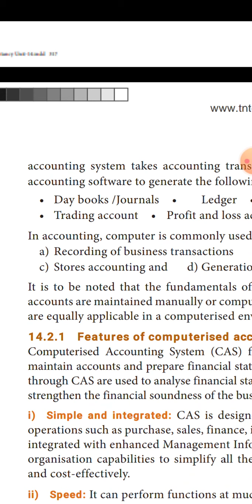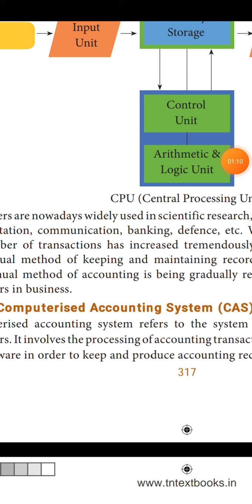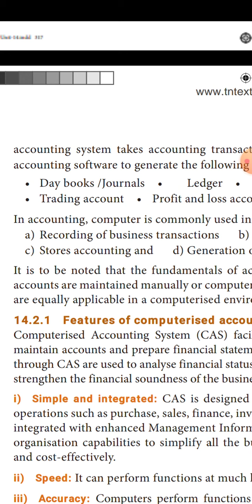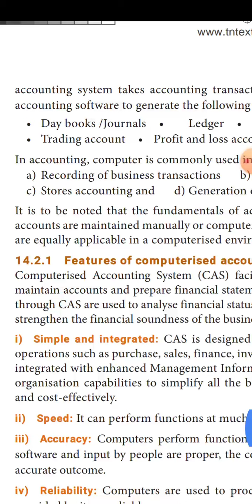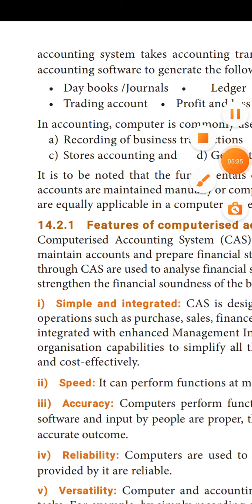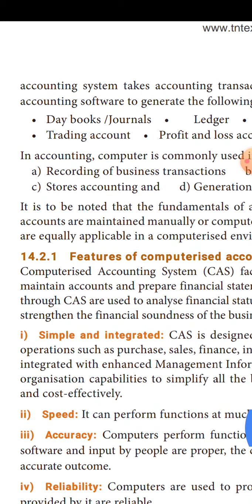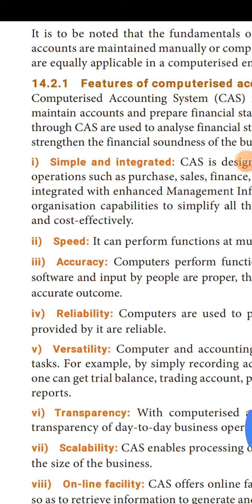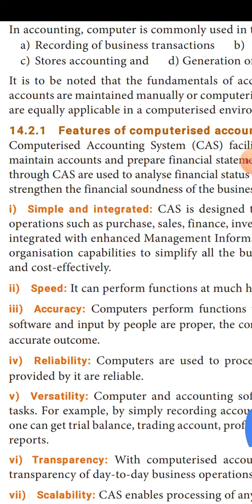11A4 Computerised Accounting System.part2.